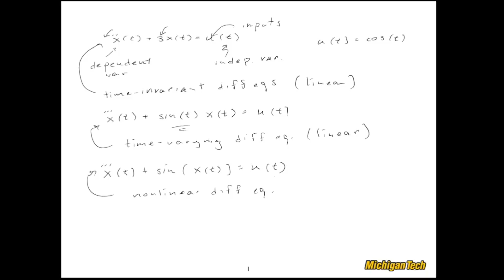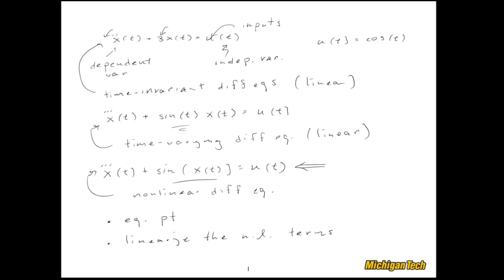Linearization of Nonlinear Differential Equations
The steps for generating a linearized version of a nonlinear differential equation are covered. This is followed by an example where one of the nonlinear terms is handled using the binomial expansion.